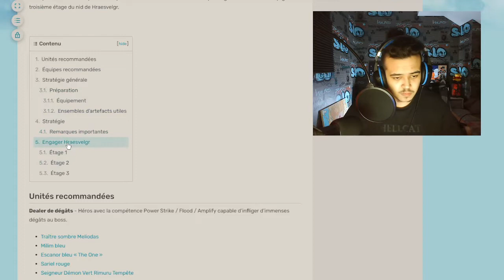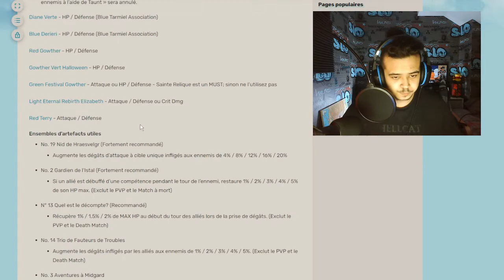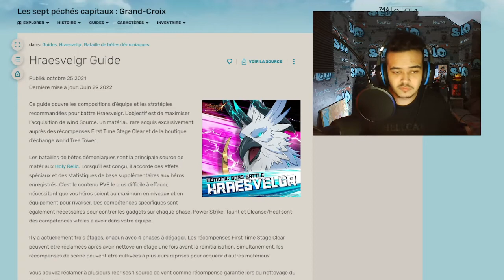Hraesvelgr(piaf)Guide A à Z(Wiki) - 7DS GRAND GROSS